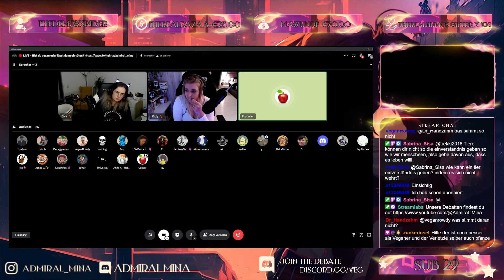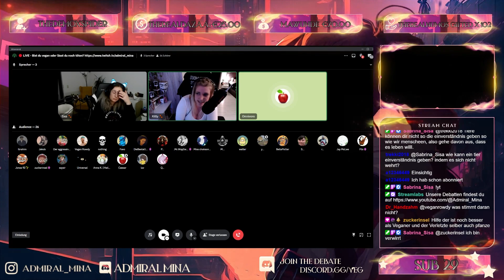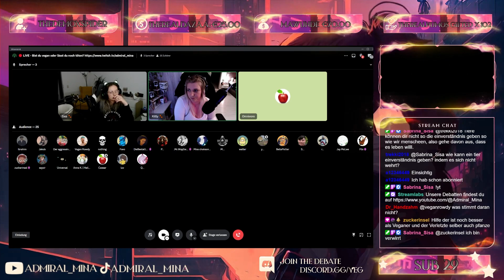Kitty vs Frutarier